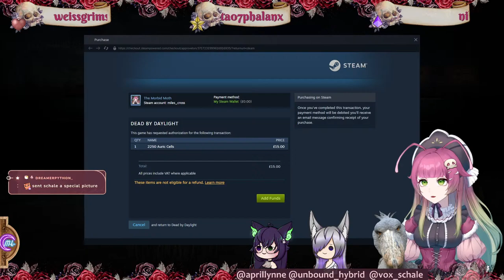💜👻GO SUPPORT @aprillynne 's Subathon!!!👻💜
Just a Sassy British Moth who sucks at games and life! Join me for some fanciful fun as I delve into the scuff that is streaming! You can listen to me waffle on as I play or do whatever takes my fancy!

( ु⁎ᴗ_ᴗ⁎)ु.｡oO
Catch the next one live at!